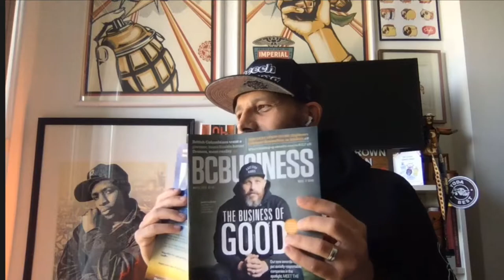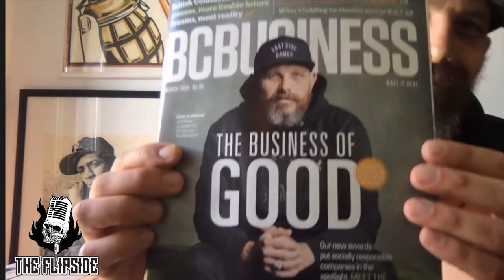The Flipside Podcast : Episode 450 - Josh Nilson C.E.O. East Side Games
East Side Games